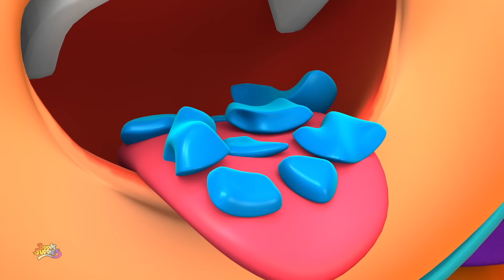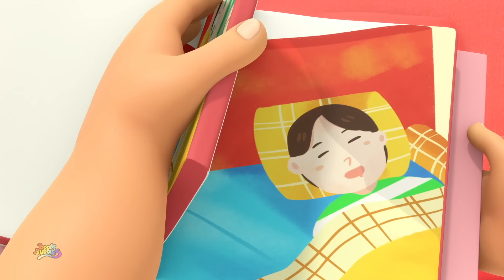It's Halloween Night + More Scary Rhymes and Cartoon Videos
Boom Buddies is home to various popular nursery rhymes that educate & entertain toddlers. Our videos impart family values & encourage healthy habits. Parents will realize that this is the ideal destination to not only acquire knowledge & thinking skills but also develop their child’s imagination & creativity.